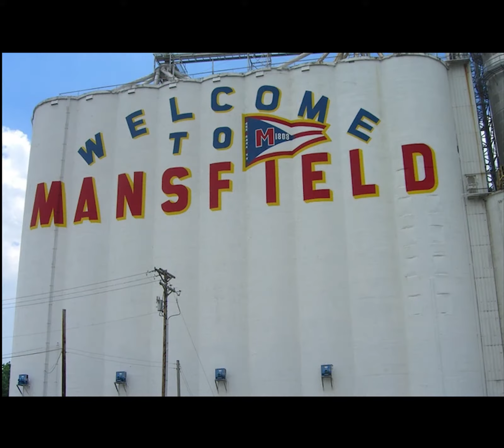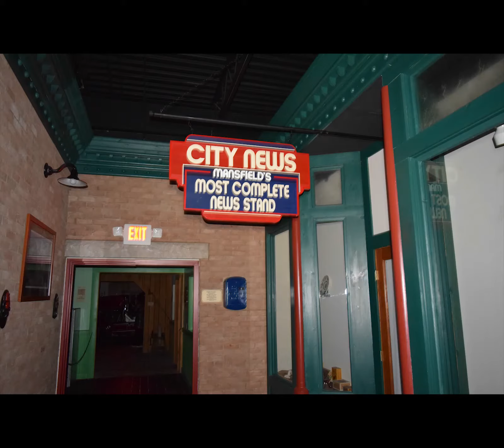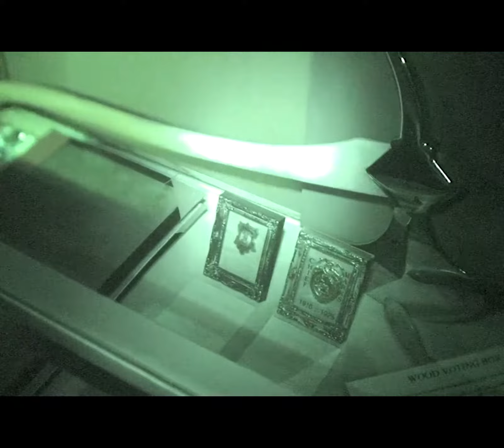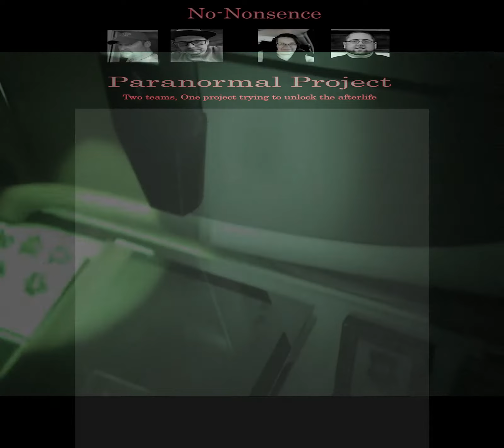Mansfield Fire Museum Episode 1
Hello, welcome to our first investigation, The Mansfield Fire Museum.